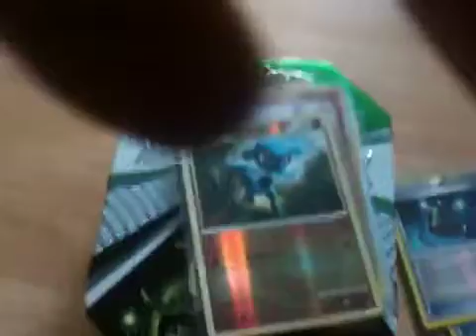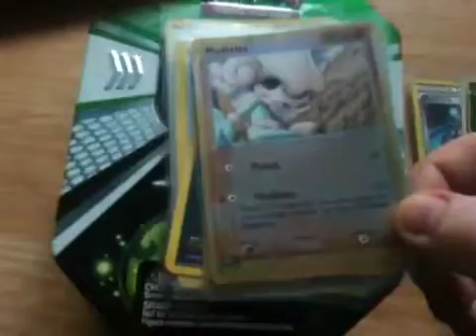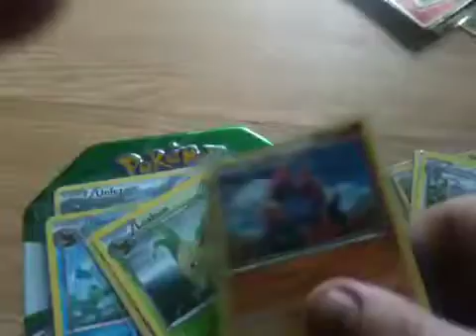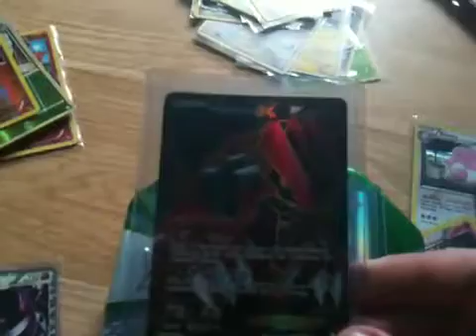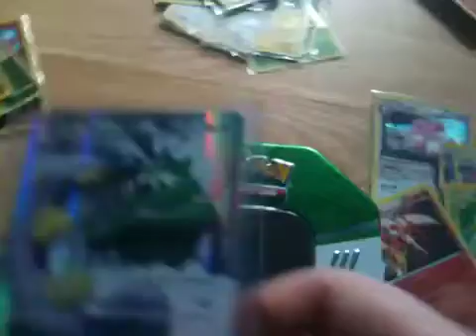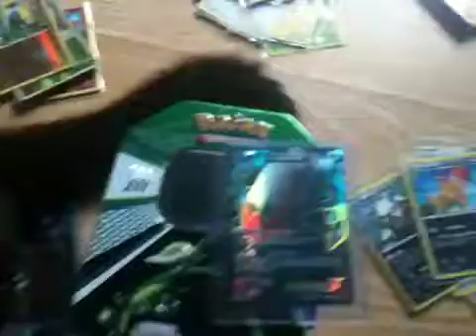A card update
Showing my reverse holo, rares, reverse rares, Holos and ultra/fa